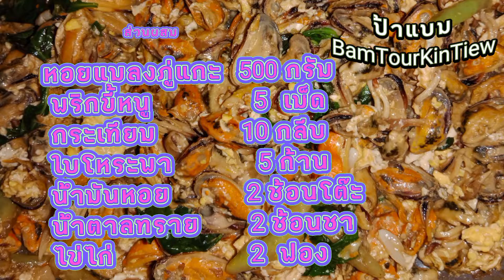หอยแมลงภู่ผัดใส่โหระพาหอมๆยั่วๆ_18 มิ.ย. 2022